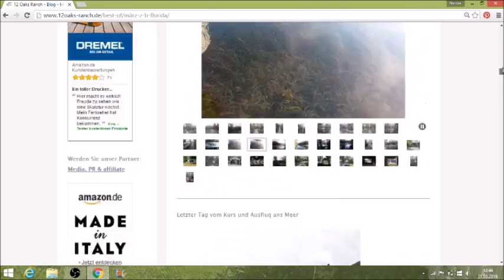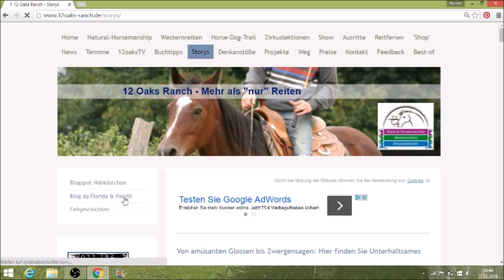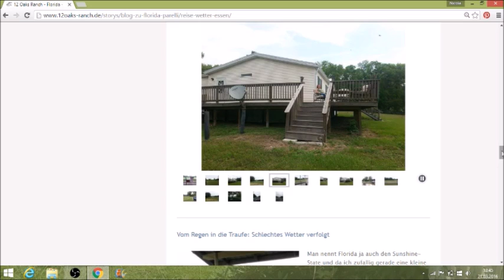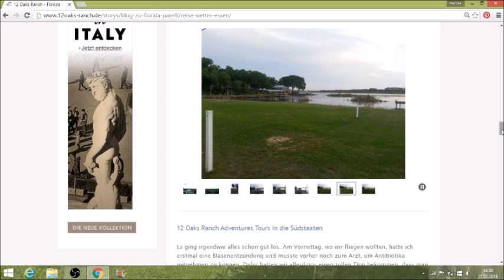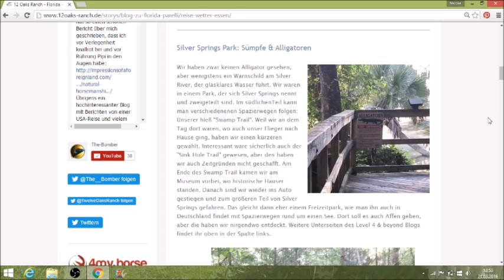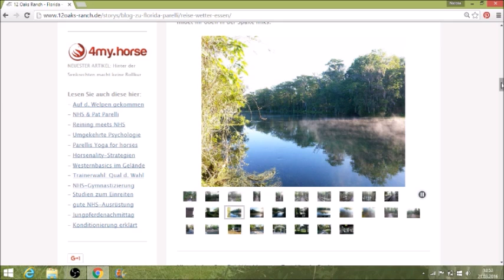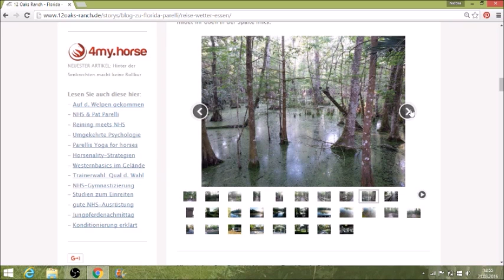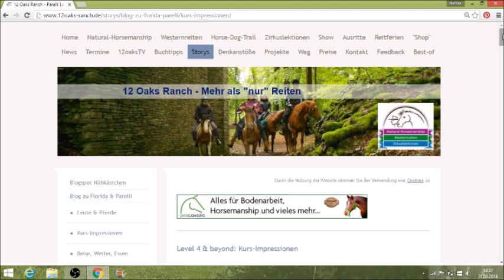Webwalk führt nach Florida - 12oaksTV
mit Partnerblog zum YT-Kanal: 12oaks-ranch.blogspot.de.
& einem Turnier-Blog: steiner-horsemanship.blogspot.de
Ihr könnt 12 Oaks Ranch auch auf Twitter oder Facebook folgen.
Gamer und Lets Player werden in unserem Partnerkanal gut unterhalten - hier sein Blog: the-bomber-secret.blogspot.de